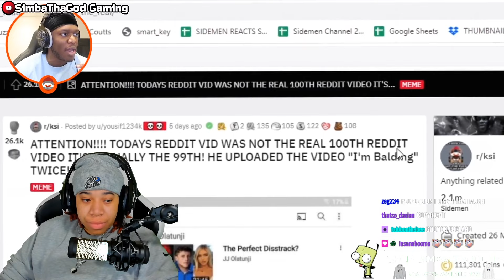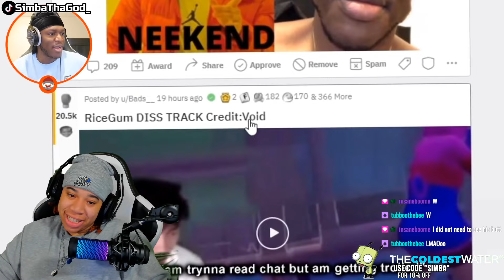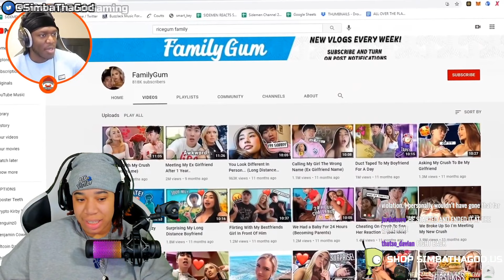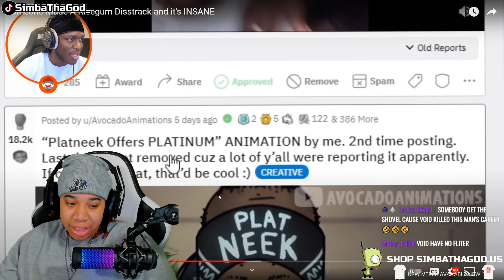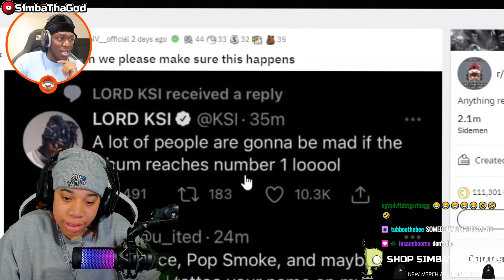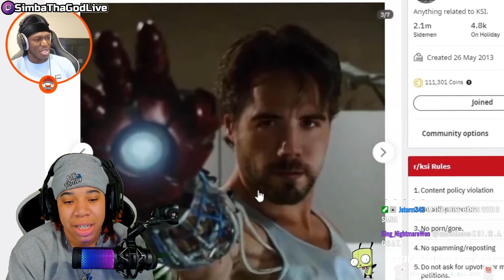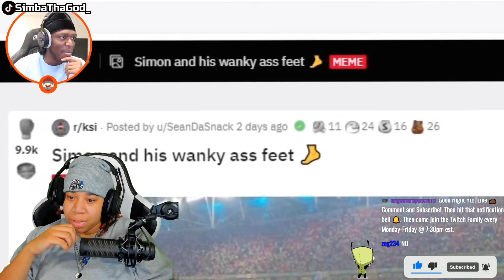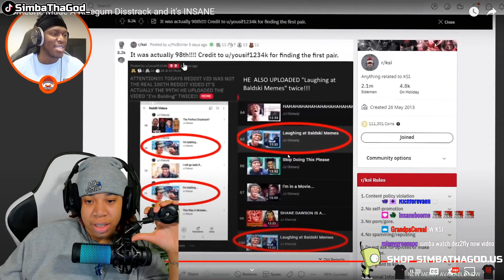KSI (JJ Olatunji) - Someone Made A Ricegum Disstrack and it's INSANE | SimbaThaGod Reacts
🔥 Social Medias 🔥